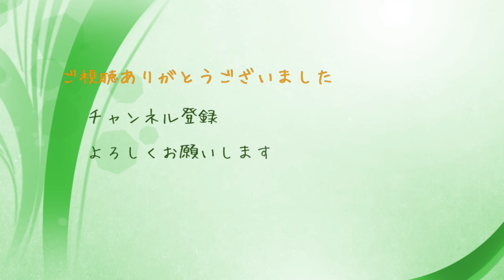【武七の草刈り】混合油作って最強ナイロンコードカッターぐるがりで法面刈り！ 2024-10-06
久しぶりのぐるがりです。
ここんとこチップソーばっかりでした。
調子に乗って半日も草刈りしちゃいました

No.26841006

00:00混合油作り
00:49草刈り

刈り払い機：共立RME3600,ヤンマーSREY2600,共立SRE265
ヘッド：ナゴシ　ぐるがり55型、22型、安物チップソー
防塵面、しんげんくんPro
ウエア：リライブシャツ、リライブスパッツ

☆武七CH もよろしくお願いします。

☆Instagram もよろしくお願いします。（M七が担当しています）

☆テロップは全面的にKAMAKENさんのVLOGパック、テロップパック、レビューパックを使用しています。
他、KAMAKENさんが作った便利ツールを使用させていただいております。